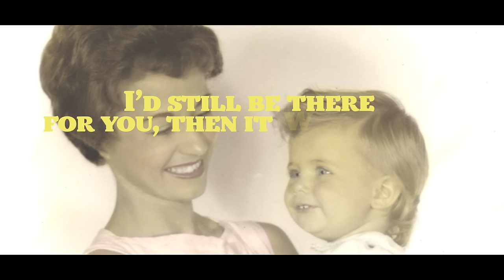Conor Matthews - Older (Lyric Video)